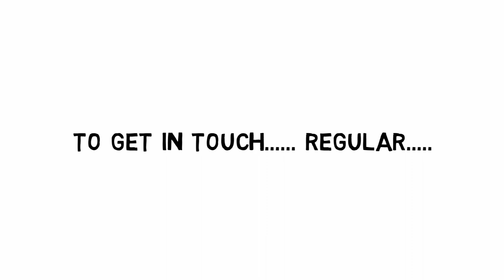SATURDAY SUSPENSE|Goyenda Golpo|SUNDAY SUSPENSE AUTOPSY|MID NIGHT|ABISWAS|Jayasree|KARIGORI KOBIYAL